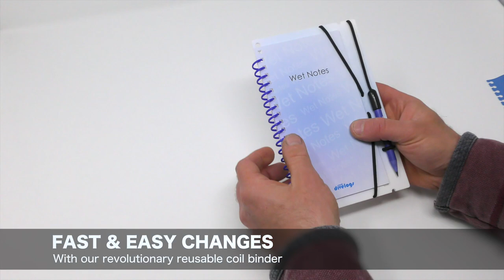DiveLogs Waterproof Scuba Wet Notes Intro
Take your dive log underwater with you on your next dive!

This is the worlds first modular refill based wet notes system, with a patent pending reusable spiral binder for fast and easy changes even from dive to dive.

We have a range of specially designed waterproof refills for any kind of scuba diving - Recreational, Instructors, Technical, Wreck, and Explorer Divers (with worldwide fish identification in development).

At the core is a reusable spiral binder integrated into a feature rich slate base that is also compatible with existing wet notes folders.